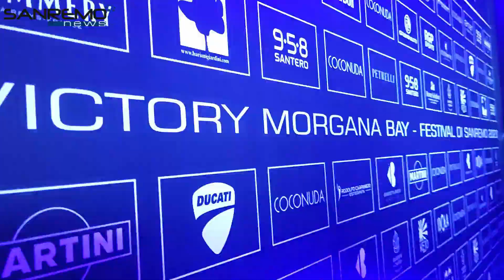Opening party al Victory Morgana Bay: si accendono le notti sanremesi nel dopo Festival